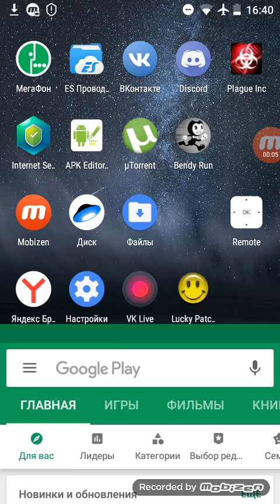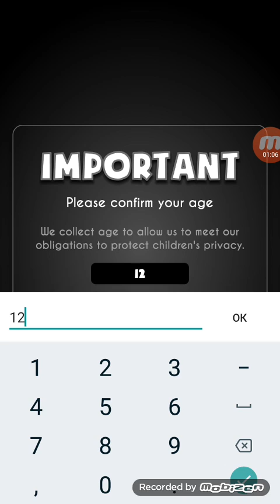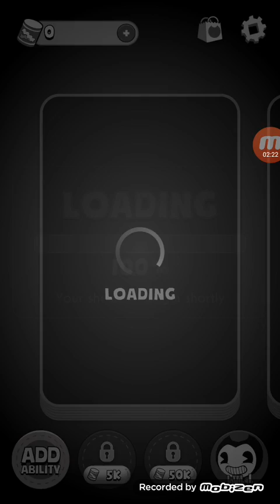Ура бенди и кошмарный побег вышел !!!!!